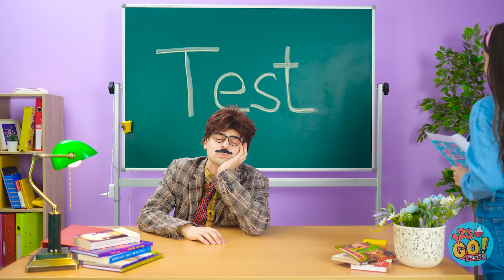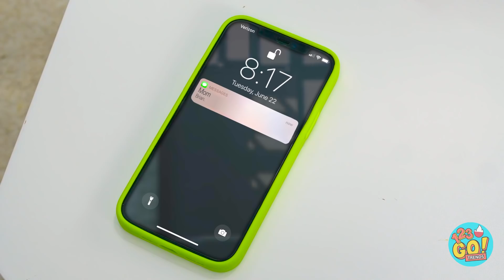DZIEWCZYNY KONTRA CHŁOPAKI! EPICKIE PRANKI NA ZNAJOMYCH || Gdy kumple dają popalić od 123 GO! TRENDS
Wypróbowalibyście te pranki? Wasi znajomi je pokochają. O ile nie będą waszymi celami! Dajcie znać, jak poszło!